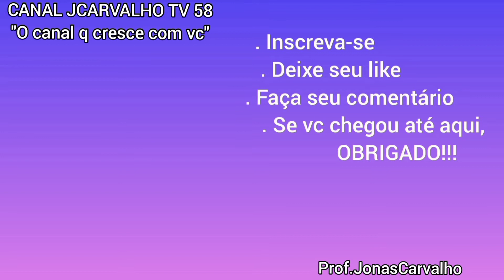PASSANDO PELO AEROPORTO PINTO MARTINS.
Este vídeo mostra rapidamente o Aeroporto Pinto Martins de Fortaleza.
Gratidão!!!